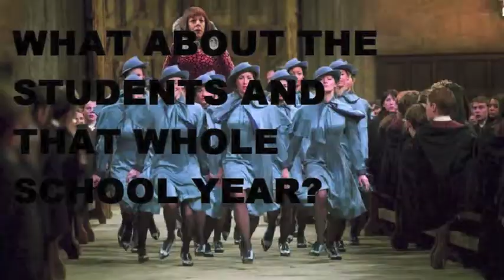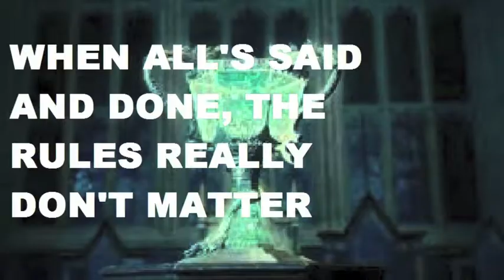Rules About The Triwizard Tournament That Make NO Sense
A lot of the allure of the Harry Potter world comes from the fact that… well, it’s magical. If we could cook meals, clean entire rooms and such with just a wave of a wand, most of us would jump at the chance like a hungry dog on a dropped sausage.

The trouble with this, though, is that there are all kinds of things that just naturally won’t tie up with the logic of the real world as we know it. Throw in the fact that the Triwizard Tournament of Harry Potter and the Goblet of Fire was the first to be held for a couple of hundred years, and… well, the rules are completely absurd at times.